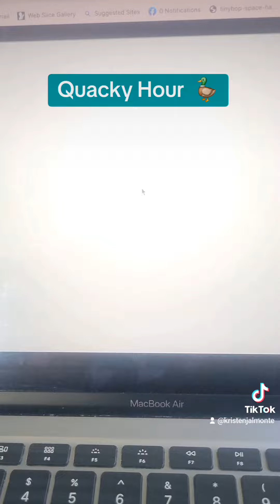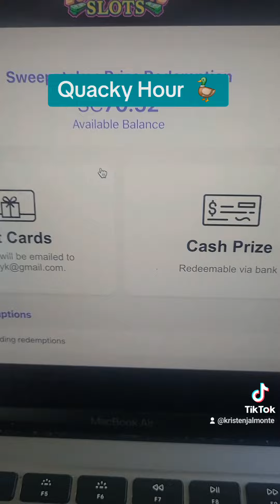Sweeps Writing Results!